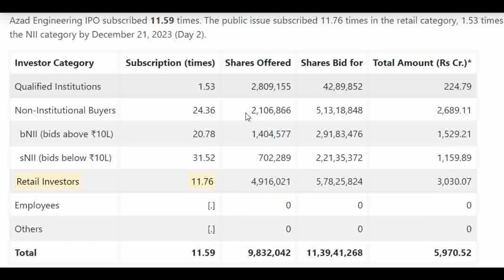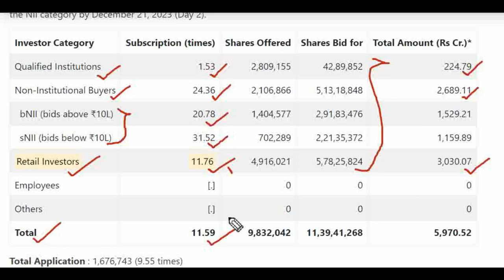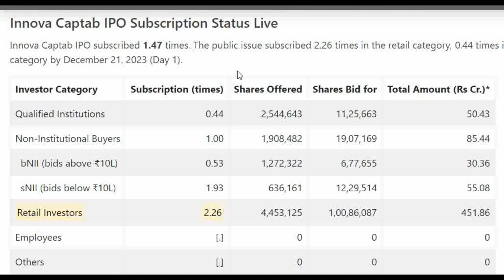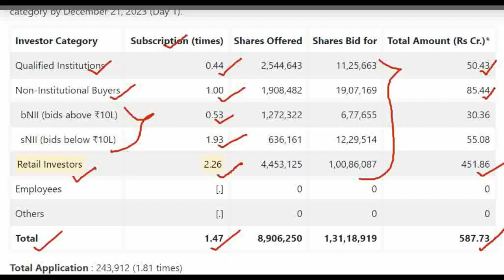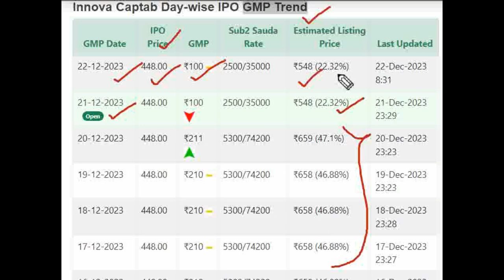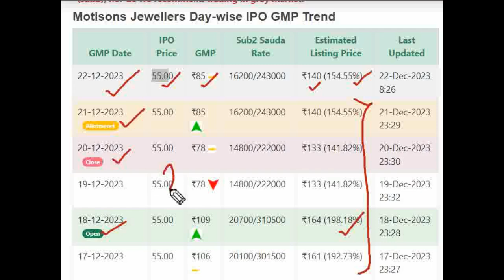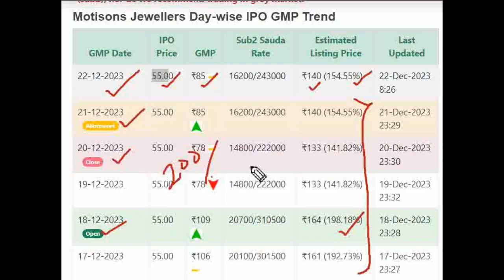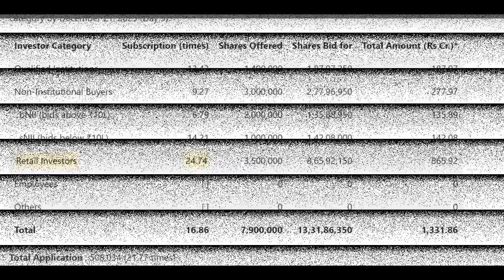Azad IPO | Azad IPO GMP | Innova Captab IPO GMP | RBZ Jewellers IPO GMP | Motisons Jewellers IPO GMP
LINK INTIME

★ Voice Trading
★ Exclusive Features
Click here to Open your Trading Account:👇👇

Azad Engineering Limited IPO GMP Detail Price GMP Review Details, Allotment & Analysis. Updates on the latest news, events, and updates on the IPO of Azad Engineering Limited IPO. Get all the details on allotment size, price, review, eligibility criteria, and other important information in this video.

In this video, we'll be discussing Azad Engineering Limited IPO GMP, Review, Price, Allotment, and Analysis.

If you're interested in Azad Engineering Limited IPO, then be sure to watch this video! We'll discuss the details of the IPO, including the price, allotment, and review. We'll also provide an analysis of the stock, so you can make an informed decision about whether or not to invest.

Use this mic
Use this laptop;
Use this Macbook
Use this laptop stand
Use this keyboard
Use this keyboard pad
Use this mouse
Use this headphone
Azad Engineering Limited IPO
Azad Engineering Limited IPO Review
Azad Engineering Limited IPO analysis
Azad Engineering Limited IPO date
Azad Engineering Limited IPO news
Azad Engineering Limited IPO price
Azad Engineering Limited IPO News latest
Azad Engineering Limited IPO allotment date
Azad Engineering Limited IPO allotment status
Azad Engineering Limited IPO kaise kharide
Azad Engineering Limited IPO Hindi
Azad Engineering Limited IPO GMP
Azad Engineering Limited IPO today
Azad Engineering IPO
Azad IPO